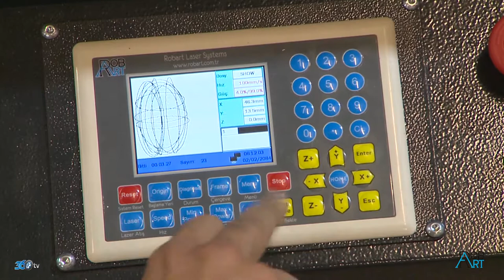ROBART - Lazer Kesim Makinası